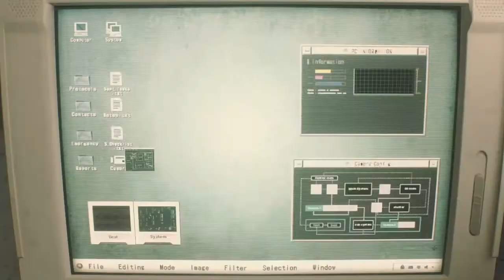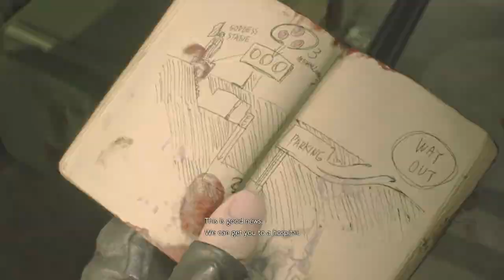playing resident evil 2